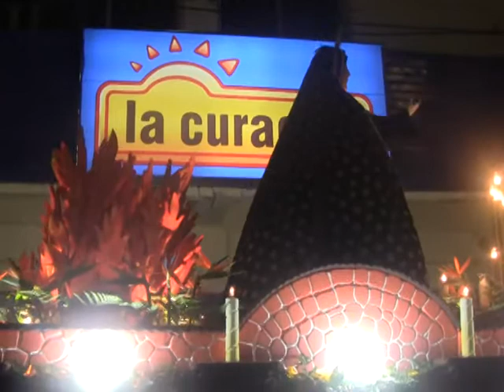Procesión del Santo Entierro en Jutiapa- Semana Santa 2015